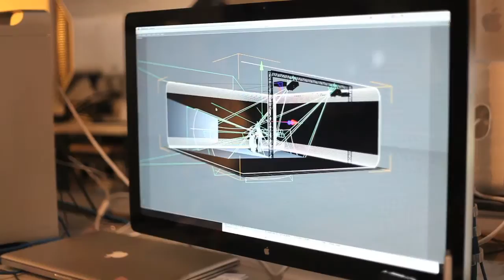Brown Brothers "We're a Curious Bunch" Cinema Ad - Behind The Scenes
A glimpse Behind The Scenes of the Brown Brothers cinema ad for Brown Brothers Prosecco, the perfect sparkling wine for easy summer drinking.
Shot and Edited by:
Mathew Gdanitz
Melbourne